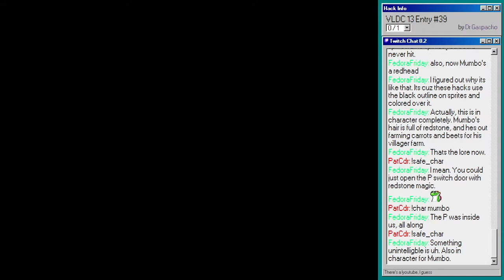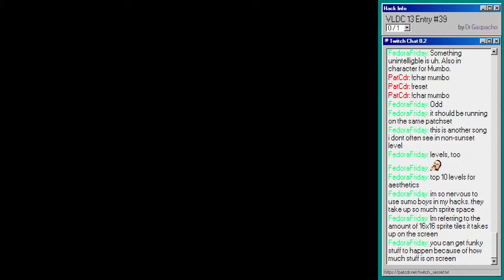Useless And Nasty by Dr Gaspacho -- VLDC13 #39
The moon section way overshadowed the rest of this level for me. Topside's a fun romp, but the moon pipe's where it's at.

VLDC13 Level #39 by Dr Gaspacho won 36th place!